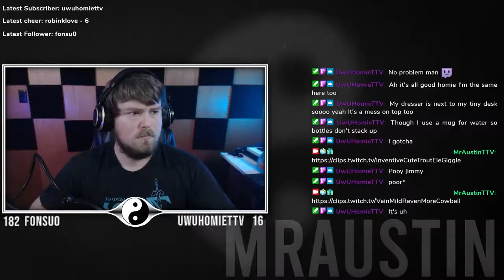Stream Highlights #1 FUNNY SCARY TOP CONTENT Mr Austin Twitch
Stream Schedule Posted in Discord, Twitch, and Twitter Weekly